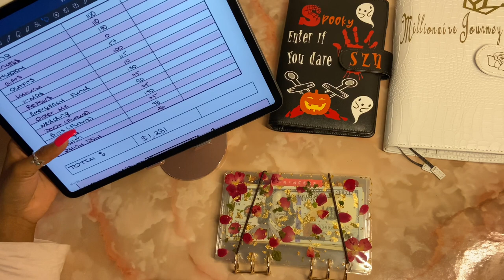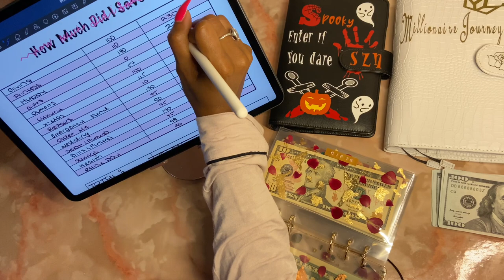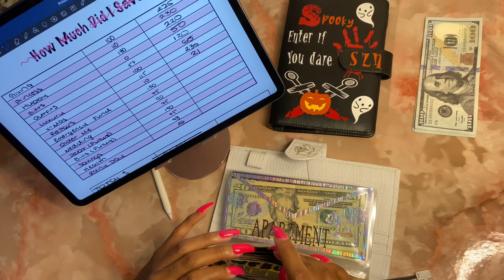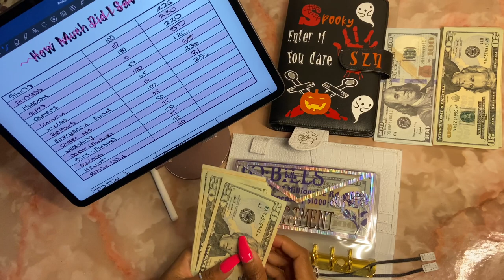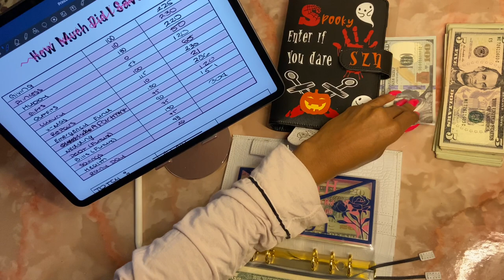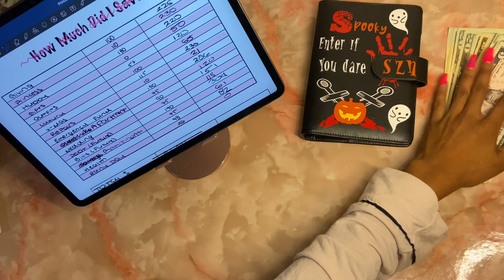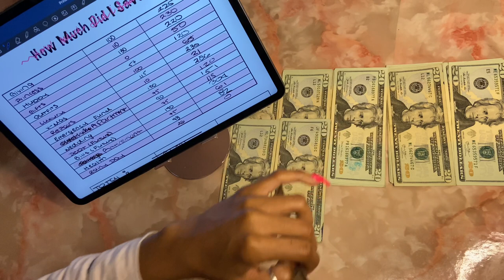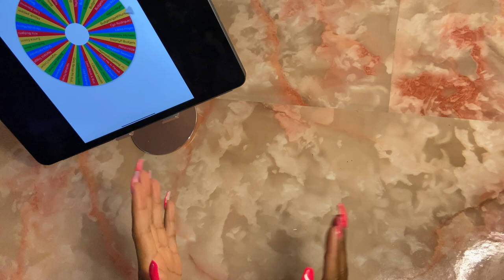Sinking Funds Update | Condensing My Sinking Funds | 20 year old college student | Chit Chat W/ Me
August 2021 | Cash Envelope Stuffing | Counting Sinking Funds | Rose Cash Envelopes | Low Income | Side Hustle | Extra Income | 20 year old College Student | New Inventory | Dave Ramsey | Princess Budgets | Pressed Roses | Entrepreneur

🌸MY STORE🌸

💰1K Savings Challenge Booklet💰

WHERE DO I GET MY ENVELOPES AND BINDERS FROM?

HEY LOVE💕 Thank you SO much for getting me to 1K and for turning my dreams into reality💋

0:00 Intro
1:16 Counting the money
25:02 Counting the money to put back into the bank
31:00 Giveaway Winners

This is my Sinking Funds Update for August!

A little bit about me:
My name is Princess. I am a full-time business owner. As of right now, I sell rose-infused cash envelopes.
I am currently not paying any bills, but I do want to start saving for those types of expenses once I live on my own next year.
I am a 20-year-old college student. I am excited to start this journey with you all !
Let’s save together!

Current Squad Count: 1,080🎉

SOCIAL MEDIA✨

Join this journey with me:

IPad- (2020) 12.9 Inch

Black A7 wallet

Black A6 Binder- Skydue 12pcs Clear Plastic A6 Binder Envelopes with PU Leather 6 Ring Binder, Waterproof Cash Budget Envelopes System with Label Stickers

Colorful Binders